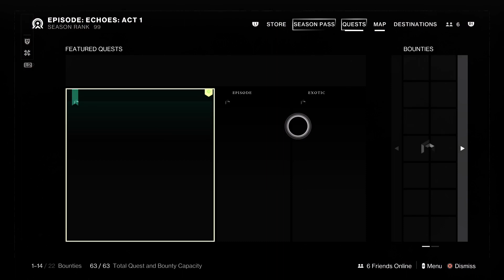Destiny 2 - A Hunter's Journey - Chapter 38 - Introducing Enigma Protocol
7/11/24 PS5 gameplay. Showing a friend Enigma Protocol. We...struggle.